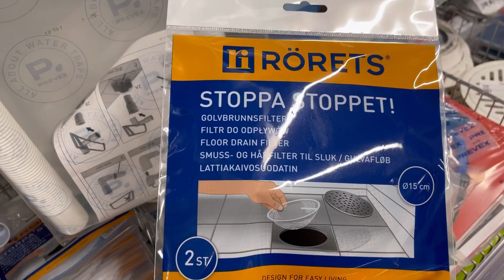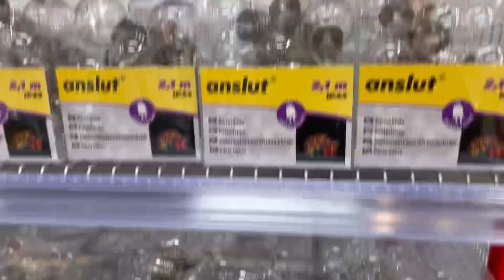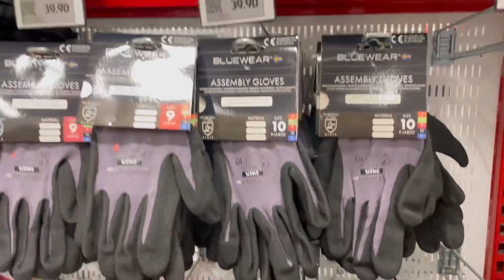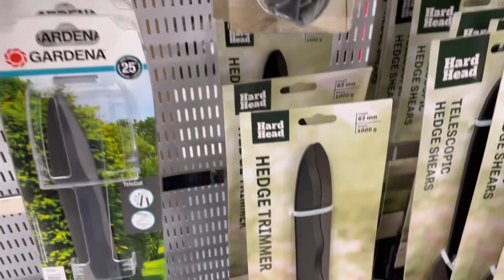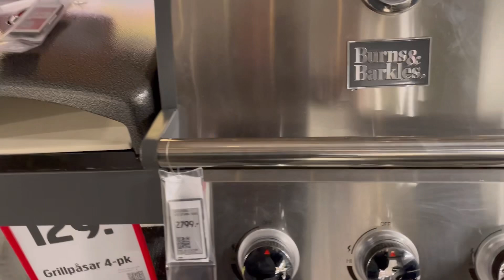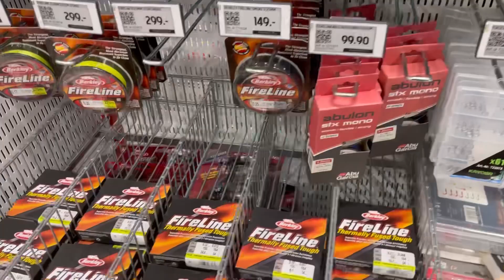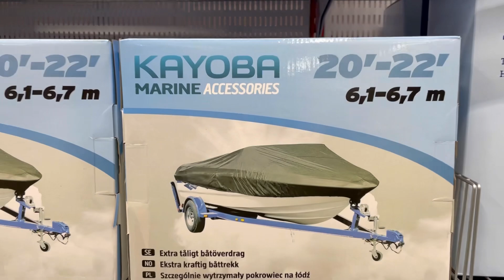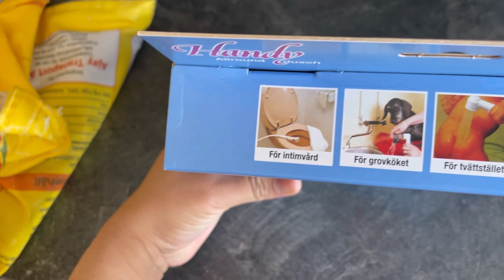Yahan Pa kiya kiya milta ha|| First time visit ki ya jaga in Sweden ||Nice experience.